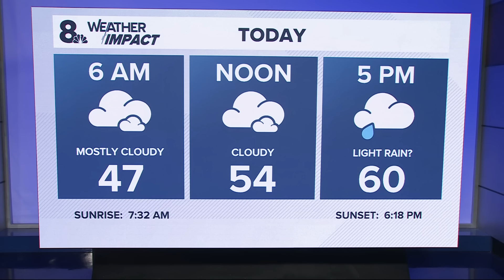KGW Top Stories: Sunrise, Friday, Oct. 18, 2024